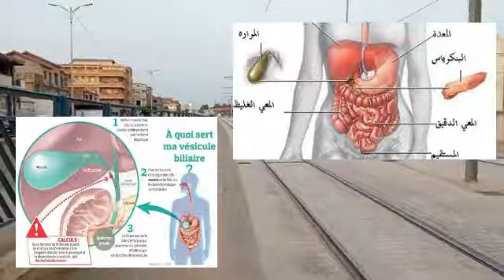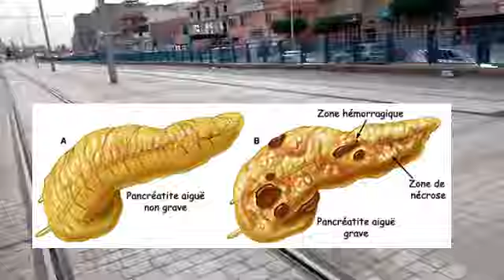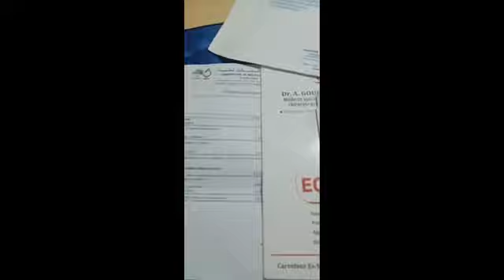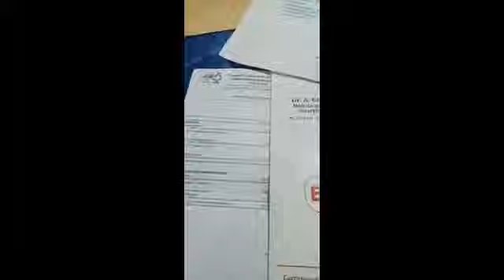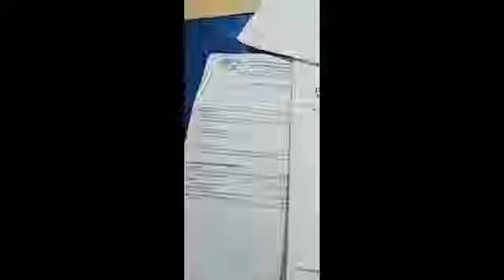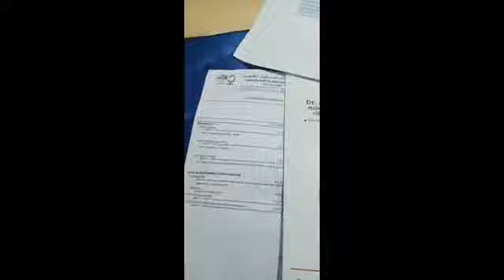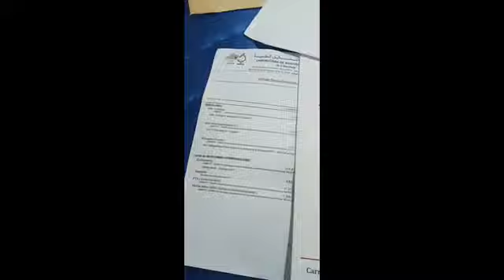قصتي مع المرارة و الخلعة اللي عشتها / J'ai subi une opération de la vésicule biliaire 1/2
Je vous raconte et partage la pire expérience de ma vie suite à l'opération de la vésicule biliaire que j'ai subis cet été...

احكيلكم أسوأ تجربة في حياتي بعد عملية المرارة هذا الصيف